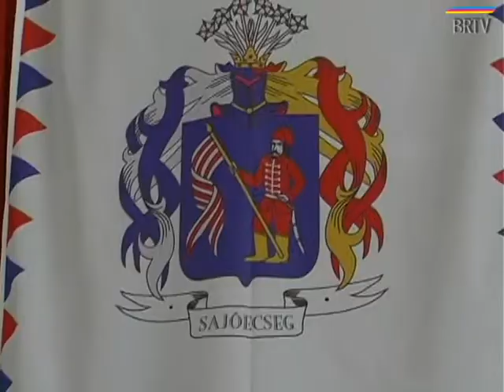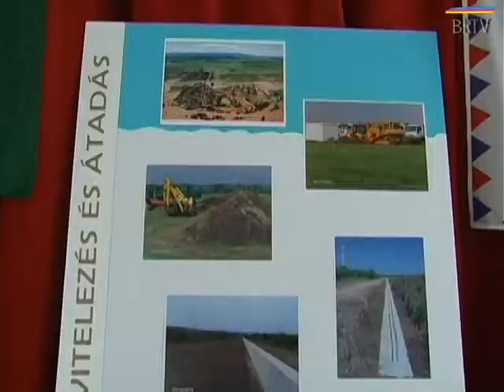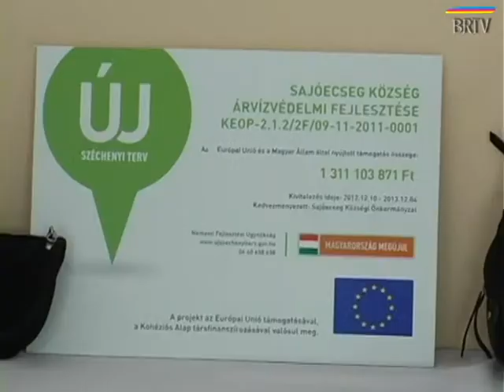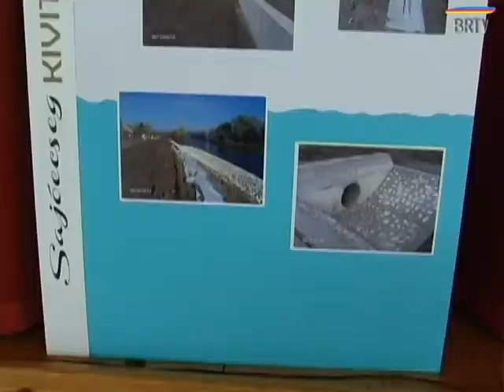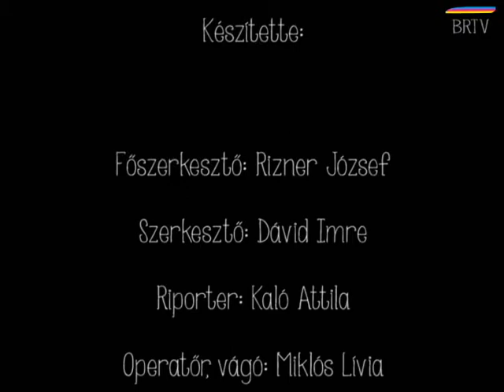Sajóecsegi gát projekt zárórendezvénye